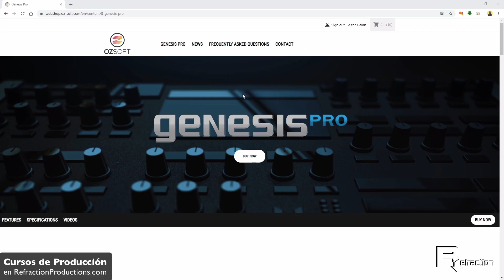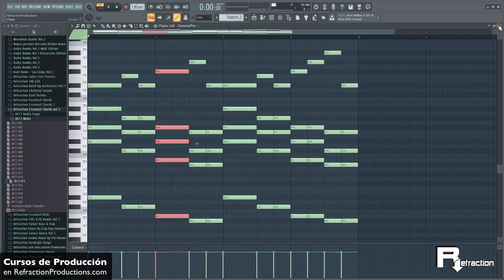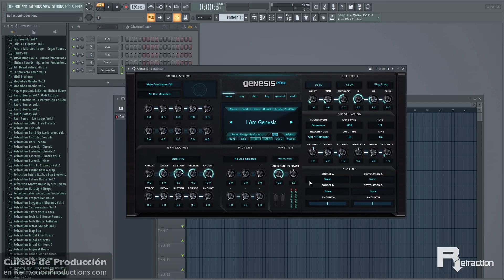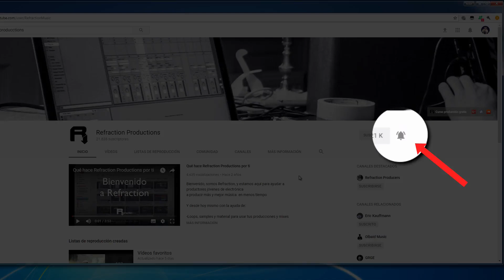Ya hemos probado GENESIS PRO de UMMET OZCAN - escucha cómo SUENA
Se ha hecho esperar, pero ya ha llegado. Esta semana lanzaban oficialmente este sintetizador que estaba levantando muchas expectativas, sobretodo por estar ideado en parte por Ummet Ozcan.

Así que nada más hemos podido, nos hemos hecho con una copia para comprobar todo lo que nos trae este nuevo sintetizador.

Así que allá vamos.